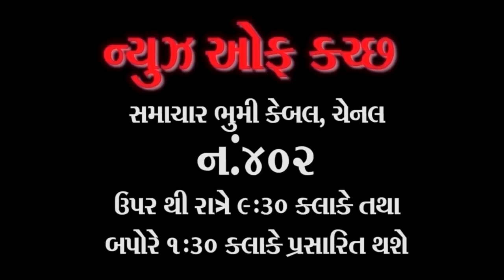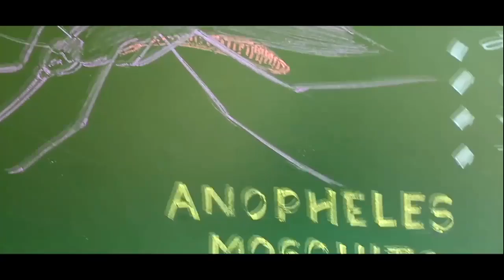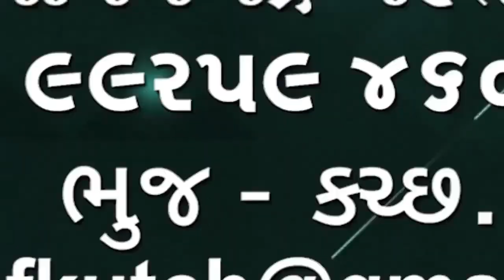Mpox મંકી પોક્સ ના ખતરા ને પહોંચી વળવા ભારતમાં તૈયારી